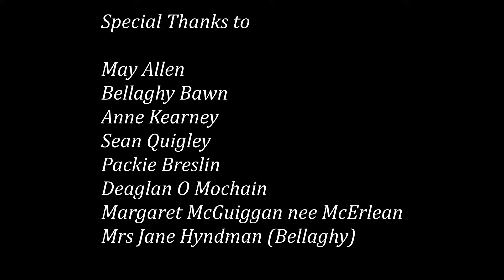ReJigged Festival 2021: Autumn Lights Concert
Join us for an exciting online concert, featuring Mohsen Amini, Siobhan Butler, Andrias De Stai, Tim Edey & Karen Tweed, Cathy Jordan, The Kane Sisters, N’famady Kouyaté, Ryan & Kearsney MacNeil, Mhira Blood, Michael McGoldrick, Ryan Young, Joe McGuiggan, & Ailie Robertson!

Thank you to the Charitable Irish Society for sponsoring this concert.